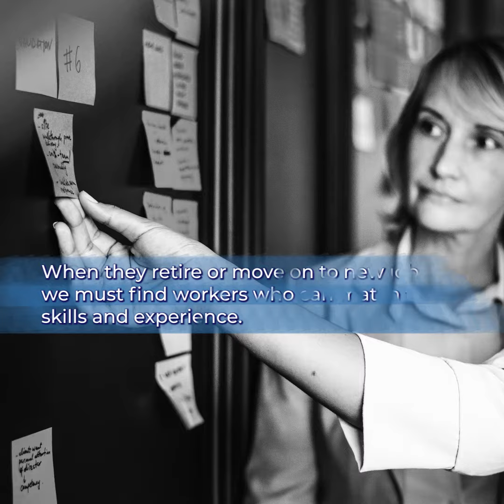Colorado's Shifting Demographics